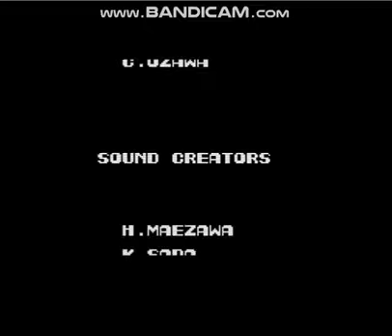CONTRA -STORM BAO FENG ZHOU YU (CONTRA HACK)